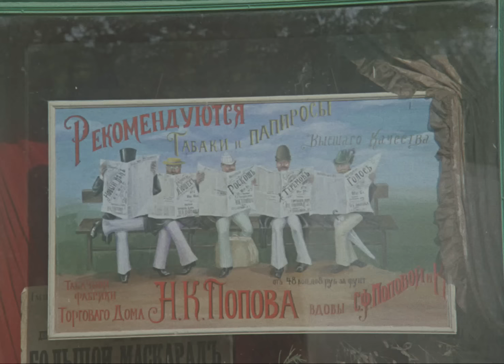Жестокий романс. Серия 2 (FullHD, драма, реж. Эльдар Рязанов, 1984 г.)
По мотивам пьесы А.Н.Островского "Бесприданница". В центре сюжета - трагическая судьба молодой девушки, стремящейся обрести истинную любовь и встречающей в людях лишь холодный расчет и цинизм…

Режиссер: Рязанов Эльдар
Сценарист: Рязанов Эльдар
Композитор: Петров Андрей
Оператор: Алисов Вадим
Художник-постановщик: Борисов Александр

В ролях: Бурков Георгий, Михалков Никита, Волкова Ольга, Мягков Андрей, Панкратов-Черный Александр, Пятков Александр, Петренко Алексей, Фрейндлих Алиса, Брондуков Борислав, Саранцев Юрий, Проскурин Виктор, Арцыбашев Сергей, Бузылев-Крэцо Дмитрий, Панкова Татьяна, Гузеева Лариса

00:00 Начало второй серии
14:15 Разговор между Карандышевым и Паратовым
18:53 Обед у Карандышева
27:40 Песня "А на поседок я скажу.."
38:28 Монолог Карандышева про смешного человека
42:40 Песня "Мохнатый шмель..."
49:00 Разговор Паратова и Ларисы
54:00 Разговор Кнурова и Вожеватого о Ларисе

- Приз г.Тулона на МКФ фильмов об исследовании моря в Тулоне (Франция) (1985)
- Главный приз "Золотой павлин" на X МКФ в Дели (Индия) (1985)